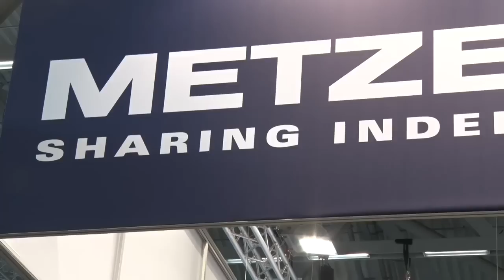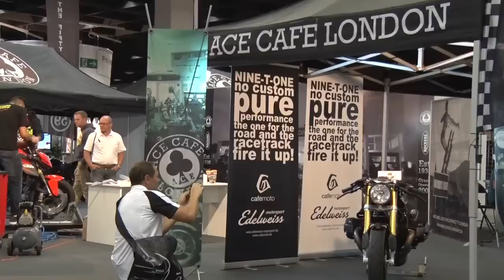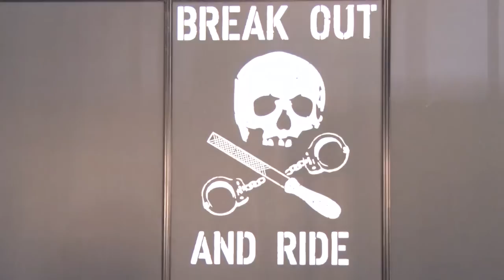Thunderbike goes Intermot 2014 (Part II)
Metzeler presents the new ME888 21" tire, which can be purchased world-exclusive here at Thunderbike. We had a great time at the AMD World Championship and our bike Unbreakable was elected on the 6th place in the Freestyle Class. Congrats to Fred Krugger for his winner-bike. Check for photos of the event.